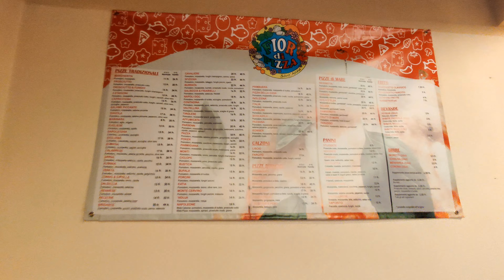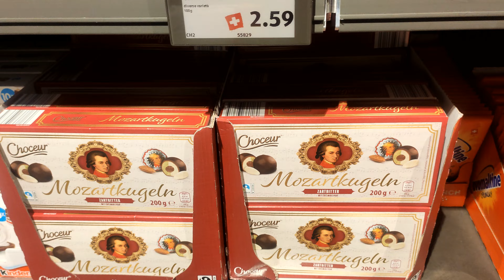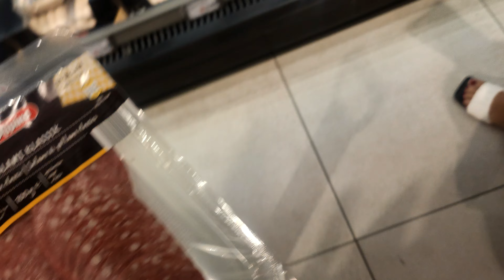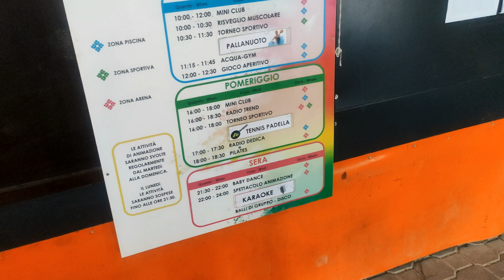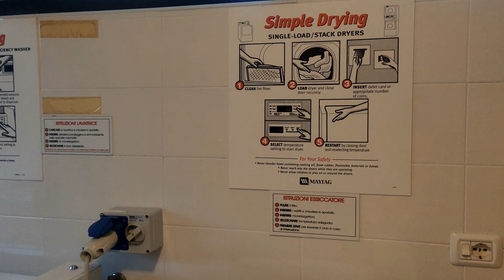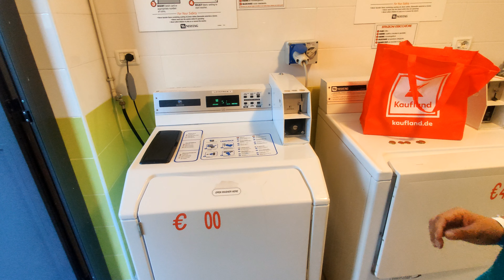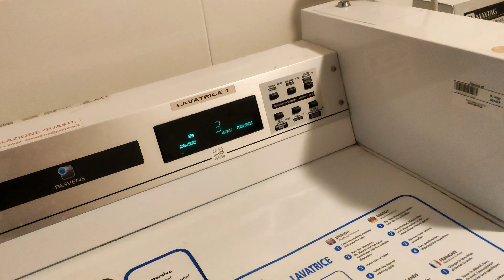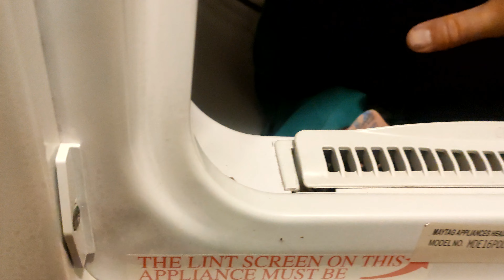Wakacyjny kamper trip😎Miejscówka nad szwajcarskim jeziorem⛵Ceny w sklepach🇨🇭Pranie na campingu 🇮🇹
Kolejna miejscówka naszego wakacyjnego tripu to parking tuż przy marinie nad pięknym jeziorem w miejscowości Riva San Vitale. Blisko włoskiej granicy więc mimo że to Szwajcaria jest dość Włosko😜 W dzisiejszym odcinku parkujemy kampera na zadaszonym parkingu i sprawdzamy ceny podczas zakupów. Kolejny przystanek już w Italii, Como jest jednak dla nas i kierujemy kampera nad jezioro Pusiano. Parkujemy na Campingu Class gdzie robimy pranie😁

Masz pytania napisz do nas